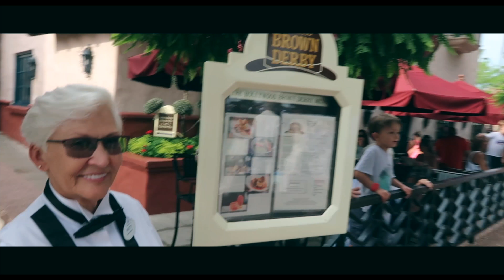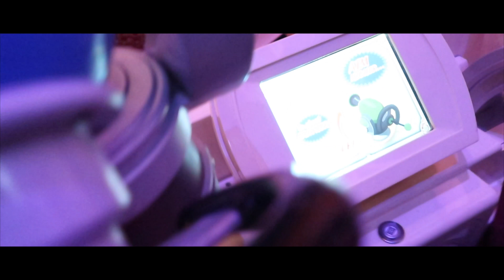Disney with Grand uncle & Grand aunt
A mini vacay to Disney World with my grand-uncle and grand-aunt from Vietnam. It is their first and maybe last time having this trip. My sister and I diligently planned this trip to have good memories for them and us. Of course we will see each other but the young ones will visit them.

The musics used in this video are not mine.

ODESZA- Meridian
Crush- Beautiful (instrumental)
HYOLYN - See Sea
j-hope - Daydream
j-hope - Airplane